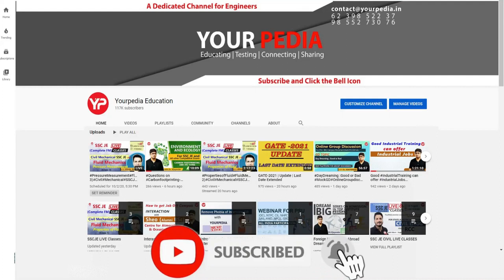Know about SCS projects Professor Venkata Krishnan | IIT Mandi Academic profiling by team YP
Post GATE Counselling 2023 | Module Launched | All Details about YourPedia PGC guidance Module 2023 | Many IITs starting self-sponsored (without GATE) MTech in 2023 | Post GATE Counselling 2023 | MTech in IIT's without GATE with Scholarship | Post GATE Counselling & Guidance by YourPedia 2023 | Important Video! GATE Over, so What Next? Explore all career options India & Abroad post GATE | Post GATE Counselling 2023 or Post GATE guidance launched by YourPedia soon after GATE 2023 exam is over in February 2023.